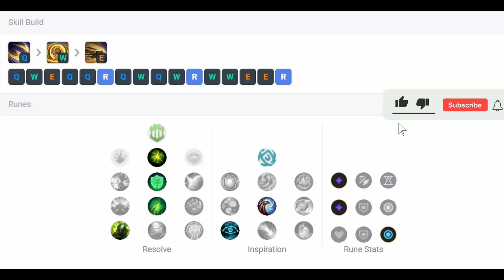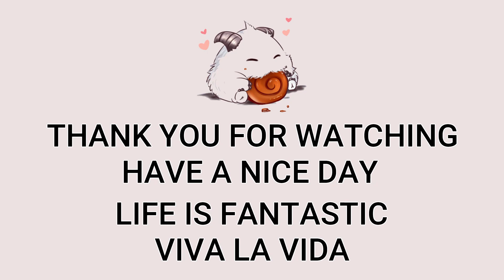Galio Mid VS Katarina | KR Challenger Patch 13.8